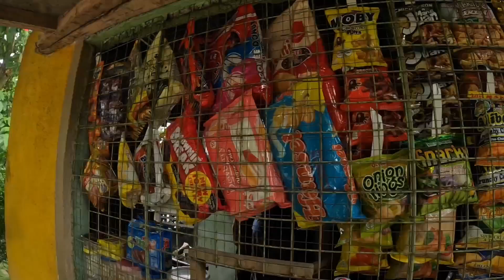6TH UPDATE NA NANG ATIN REVENUE MALAPIT LAPIT NA TAYO SA ATIN GOAL MAGKANO NA NGA BA